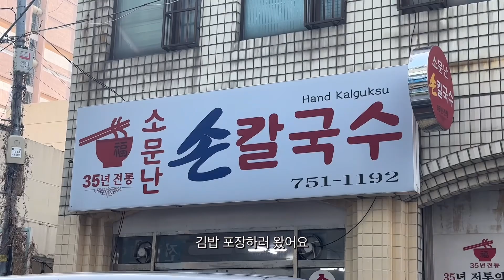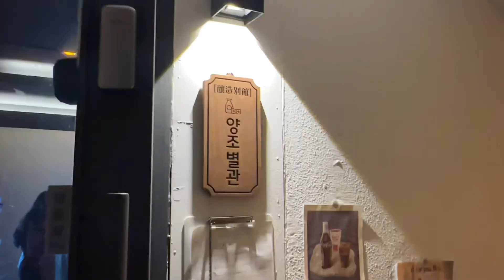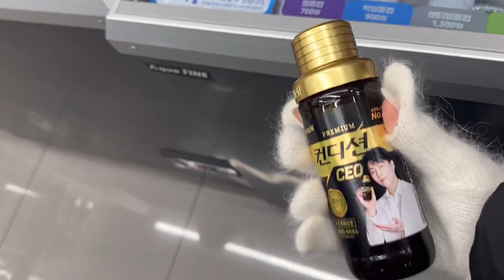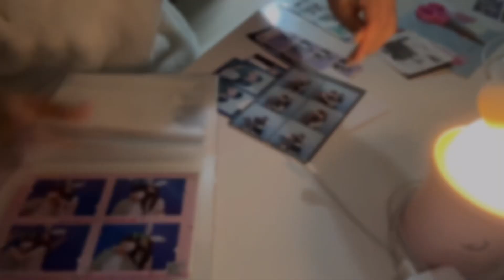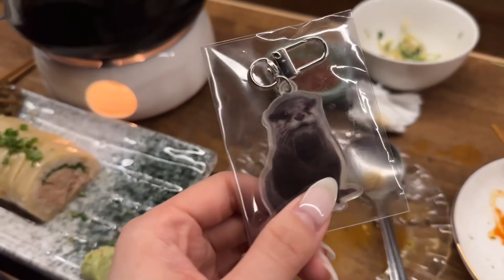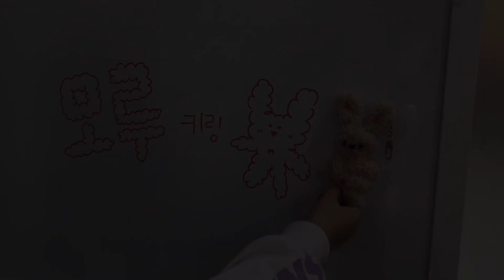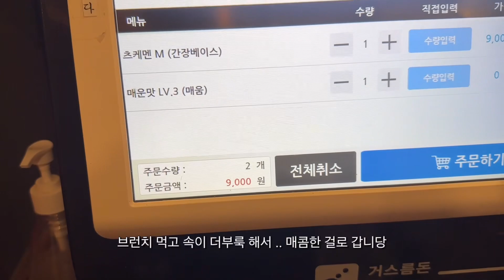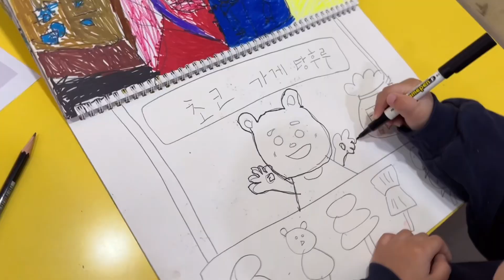[Vlog] 일상 브이로그| 집밥 이선생👩🏻‍🍳 (부추전/버섯크림리조또/시금치파스타/차돌 된찌/가지튀김)| 여고 동창 모임| 브런치 맛집 | 1월 일상 모음집💬🎀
안녕하세요 여러분 래빗츄 입니다🐰

이번 영상은 1월 브이로그로 찾아왔어요🤍

재밌게 시청해 주시길 바라며

다음 2월 브이로그로 돌아올게요⭐️⭐️⭐️

오늘도 방문해 주셔서 감사합니다